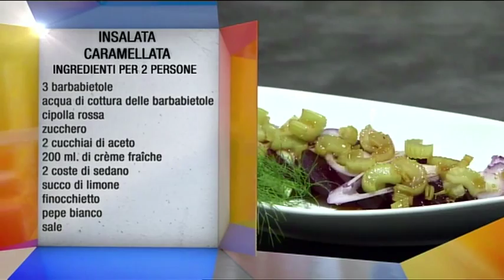Cucina con Ale - Insalata caramellata - Ricetta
Ricette di primi, secondi e dolci facili veloci e creativi, tutorial video e consigli imperdibili: "Cucina con Ale 3", scopri tutti i segreti tra i fornelli con Alessandro Borghese, su Real Time!

REAL TIME, GUARDALO SU:
Canale 31 del digitale terrestre e TV sat
Canale 124 e 125 di Sky